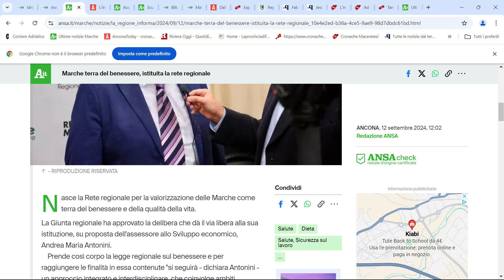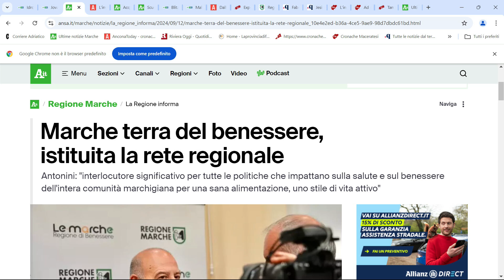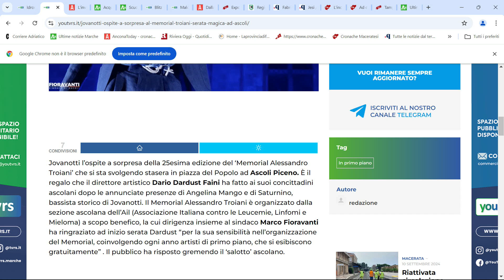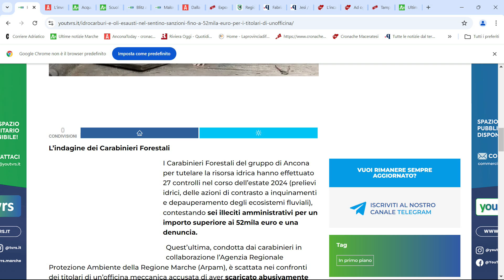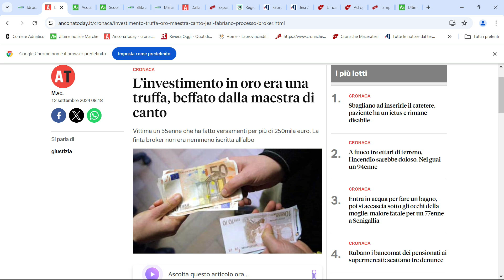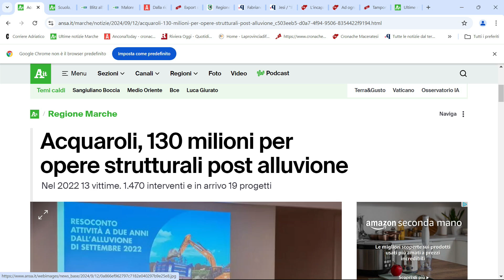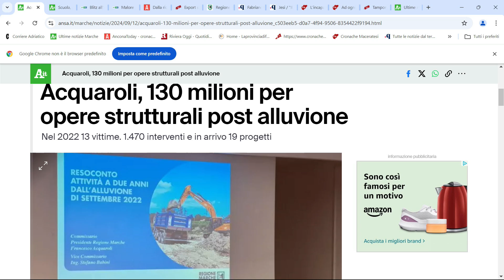Fatti e Commenti del 12_9_2024 prima parte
Fatti e commenti la rassegna stampa in onda alle 23,00 sul canale 13 di TVRS a cura di Lino Balestra. Ospite Lara Ottaviani (Ass.re cultura comune di Fano)